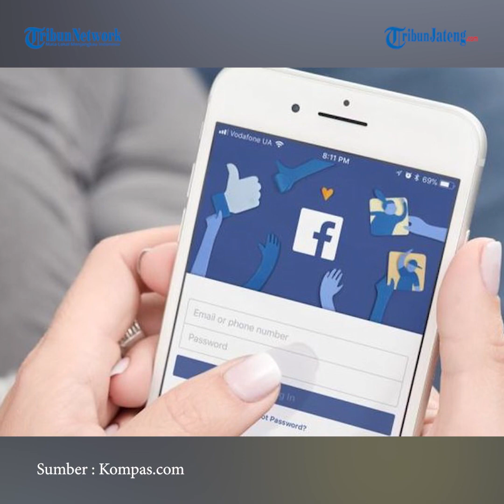Suami Ngambek Bakar Rumah Gegara Teman Facebook Didelete Istri